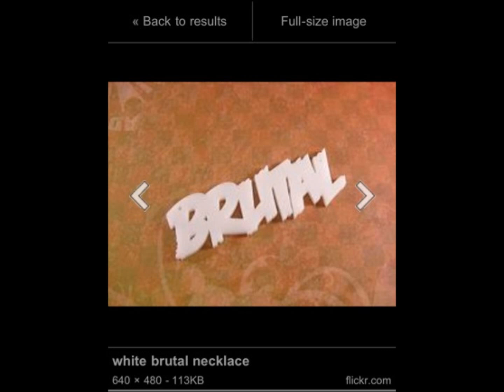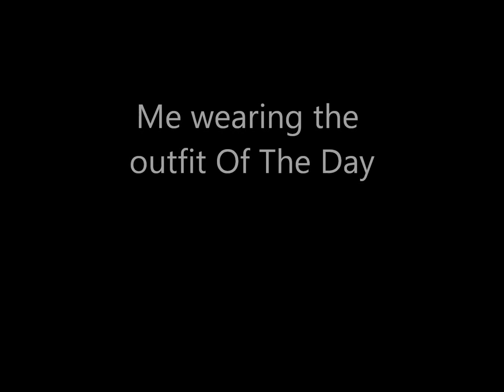Outfit Of The Day 5